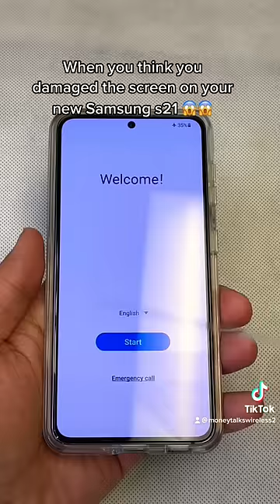Samsung s21 screen